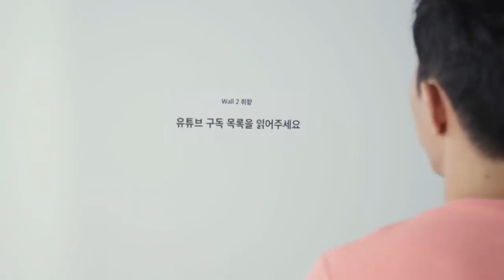[ENG] 페미니즘을 여자친구와 이야기 할 수 있나요? [오픈 마인드] EP.01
우리는 언제부터인가 이성을 만남에 있어, 내 스스로 정해둔 '조건'이라는 이름의 아주 견고한 장벽을 치고 있던 것은 아닐까?

우리들의 만남에서 ‘조건’은 얼마나 중요할까?